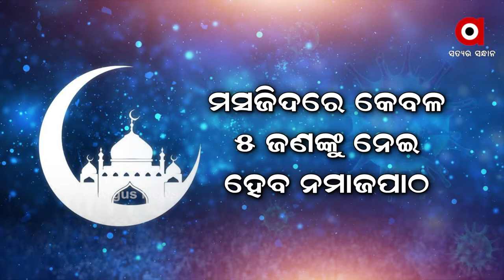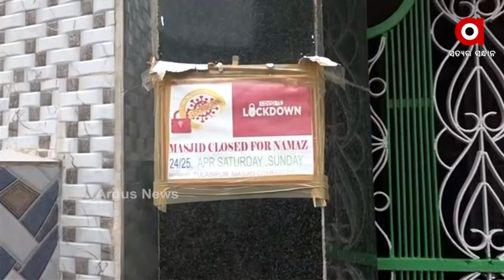ରାତି ପାହିଲେ ପାଳନ ହେବ ପବିତ୍ର ଇଦ...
ତ୍ୟାଗ ସମର୍ପଣର ପର୍ବ ପାଳିବେ ମୁସଲିମ ଧର୍ମାବଲମ୍ବୀ। କୋଭିଡ କଟକଣାରେ ଇଦ ପାଳନ ନେଇ କଟକରେ ପ୍ରସ୍ତୁତି। କରୋନା କଟକଣା ମଧ୍ୟରେ ପାଳନ କରାଯିବ ଇଦ...